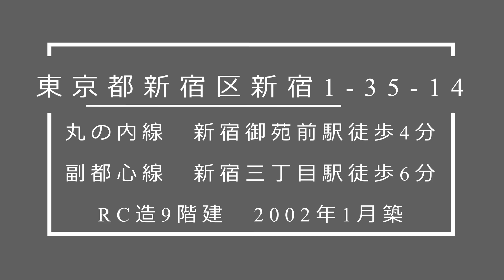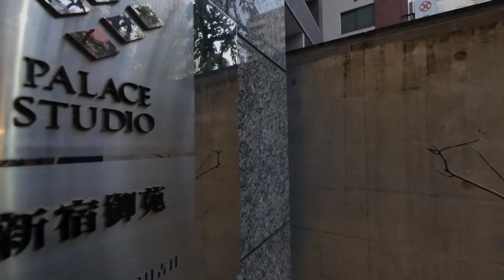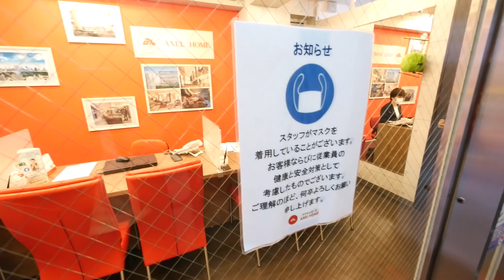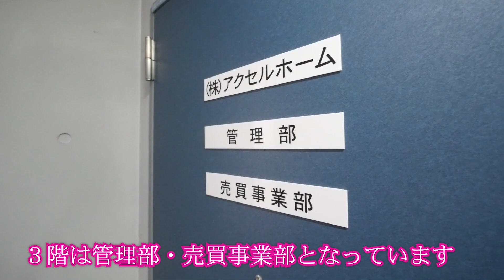新宿御苑前駅徒歩4分！分譲賃貸【パレステュディオ新宿御苑】１LDK・40.36㎡（角部屋2面採光）内見動画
『パレステュディオ新宿御苑』賃貸内見動画です。
3階　賃料￥160.000管理費15.000円
礼金1カ月　敷金0カ月
１LDK　40.3㎡
所在地 東京都新宿区新宿１−３５−１４
築年 ２００２年１０月
交通
東京メトロ丸ノ内線　新宿御苑前駅　徒歩４分
都営新宿線　新宿三丁目駅　徒歩６分
東京メトロ副都心線　新宿三丁目駅　徒歩６分
JR中央・総武線　新宿駅　徒歩７分
小田急小田原線　新宿駅　徒歩７分
JR山手線　新宿駅　徒歩１４分
JR埼京線　新宿駅　徒歩１４分
構造 鉄骨鉄筋コンクリート(SRC) 地上９階建

【パレステュディオ新宿御苑】新宿1丁目に建つ分譲マンションです。東京メトロ丸の内線『新宿御苑前駅』から徒歩4分の好アクセスです。新宿通りの裏手にある物件で目の前が公園で（新宿区立花園西公園）落ち着いた周辺環境です。徒歩7分程の距離に新宿御苑もあり、休日にお散歩に行きたくなるようなスポットもあります。新宿のメインエリア各所にアクセスできる利便性と落ち着いた住環境を併せ持ったハイグレードマンションです。是非、内見気分で御鑑賞下さい。

『パレステュディオ新宿御苑　賃貸空室情報』